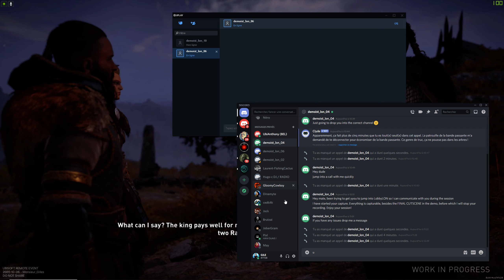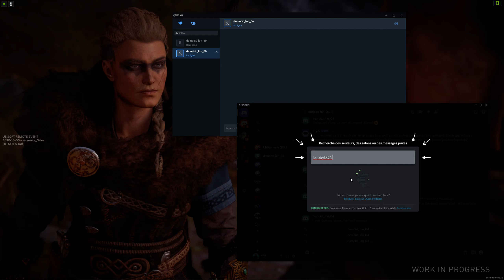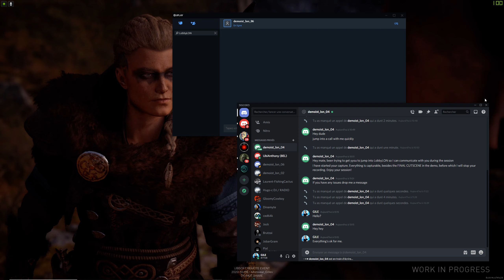Assassin’s Creed® Valhalla (PC ULTRA PREVIEW) Base Profile 2020 10 06 13 08 13 10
BÂTISSEZ VOTRE LÉGENDE VIKING
Incarnez Eivor, Viking dont l'éducation a reposé sur le combat, et menez votre clan des terres désolées et glacées de Norvège à celles verdoyantes de l’Angleterre du IXe siècle. Fondez-y la colonie de votre peuple et partez à la conquête de territoires hostiles afin de gagner votre place au Valhalla.

À l'époque des Vikings, l'Angleterre n'est que petits domaines et royaumes guerroyant sans cesse. Mais elle offre des terres riches qui n'attendent que d'être conquises et unifiées. Y parviendrez-vous ?

CARACTÉRISTIQUES :

ÉCRIVEZ VOTRE SAGA VIKING
Tracez votre voie à travers l'Angleterre à l’aide de mécanismes RPG avancés. Combattez brutalement vos ennemis, menez des raids audacieux ou usez de stratégie et nouez des alliances afin d'obtenir la victoire. Chacun de vos choix, qu'il s'agisse de combats ou de dialogues, sera un pas de plus sur le chemin de la grandeur.

MENEZ DES RAIDS ÉPIQUES
Dirigez une horde de Vikings et lancez des attaques éclair contre les armées et forteresses saxonnes. Faites bénéficier votre clan des richesses des terres ennemies et étendez votre influence bien au-delà de votre campement grandissant.

DES COMBATS VISCÉRAUX
Exploitez le style de combat sans pitié des guerriers vikings en maniant simultanément deux armes telles que des haches, épées et même boucliers face à des adversaires acharnés. Brutalisez vos ennemis au corps à corps, transpercez-les de vos flèches ou assassinez-les à l'aide de votre Lame secrète.

FAITES GRANDIR VOTRE COLONIE
Le nouveau foyer de votre clan grandira avec votre légende. Personnalisez votre colonie en bâtissant des édifices évolutifs. Débloquez de nouvelles fonctionnalités et quêtes en construisant une caserne, une forge, une échoppe de tatouage et bien plus encore.

PARTAGEZ VOTRE VIKING
Recrutez des mercenaires vikings conçus par d'autres joueurs ou créez et personnalisez le vôtre afin de le partager en ligne. Profitez des récompenses qu'il vous rapportera en combattant aux côtés de vos amis dans leur univers de jeu.

UN MONDE OUVERT MÉDIÉVAL SITUÉ DANS LES ÂGES OBSCURS
Franchissez les eaux glacées de la mer du Nord pour conquérir les royaumes divisés d'Angleterre. Immergez-vous dans des activités telles que la chasse ou les jeux de boisson ou prenez part à des concours nordiques traditionnels tels que le flyting, ancêtre Viking de la rap battle.